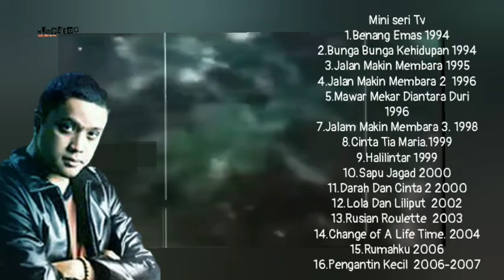Best Fight Scene|DEDE YUSUF|Berikut Ulasan perjalanan Karier Beliau|indonesian best actor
Adalah sebuah video tentang ulasan perjalanan karier sang actor laga tanah air,yakni DEDE Yusuf,berikut dengan cuplikan dari adegan adegan terbaik film yang dibintanginya,best fight scene...

Terimakasih buat kalian yang sudah mensuport channel ini,semoga kalian dan kita semua akan selalu diberikan kesehatan,banyak rejeki,dalam bimbingan dan perlindungan dari TUHAN yang maha ESA,serta dipanjangkan usianya..Aamiin...